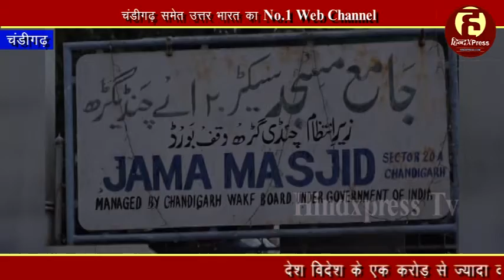सिटी ब्यूटीफुल Chandigarh में भी ईद-उल-फितर का उत्‍साह, देखें Video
चंडीगढ़, 16 जून (कुलदीप कौर चाहल): पूरे विश्व में आज ईद-उल-फितर का त्यौहार मनाया जा रहा है। ईद अमन और शांति का पैगाम देने वाला त्योहार है। इसमें मुसलमान समुदाय के लोग एक महीना तक रोजा रखते हैं और चाँद रात के अगले दिन रोज़ा खत्म होने पर खुदा का शुक्र अदा करते हैं और एक दूसरे के गले मिलकर पुराने गिले-शिकवे दूर कर के एक नई राह पर चलने का प्रण लेते हैं। पूरे देश में ईद की रौनक छाई रही वहीं चंडीगढ़ सेक्टर- 20 की जामा मस्जिद में भी ईद की नमाज़ अदा की गई जहाँ हजारों मुस्लिम भाइयों ने शिरकत की और अल्लाह से अमन और शांति की फरियाद की।

चंडीगढ़ सेक्टर-20 कि जामा मस्जिद के मौलाना ने मुसलमान समुदाय में साल में दो बार आने वाली ईद के बारे में जानकारी देते हुए कहा कि साल में दो बार  ईद आती है, जिसमें आज की ईद को ईद-उल-फितर कहा जाता है। जबकि दूसरी ईद को बकरीद कहा जाता है।

उन्होंने कहा कि सभी धर्मों में व्रत रखने का रिवाज है और हिंदू तथा ईसाई धर्म में भी व्रत की अहमियत को माना गया है। यह सभी धर्मों का संयुक्त त्यौहार है और भारत में सभी धर्म इस त्यौहार को मिल-जुलकर मनाते हैं और अपने गिले शिकवे भूल कर एक नई पहल करते हैं। उन्होंने इस मौके पर सभी देशवासियों को बधाई देते हुए खुदा से दुआ मांगी कि आने वाला समय सुख और शांति लेकर आए।